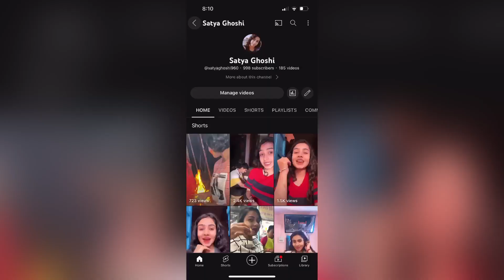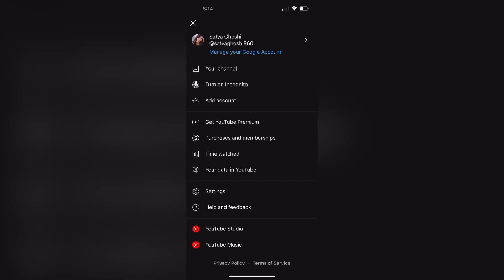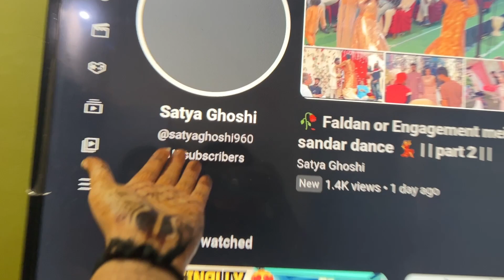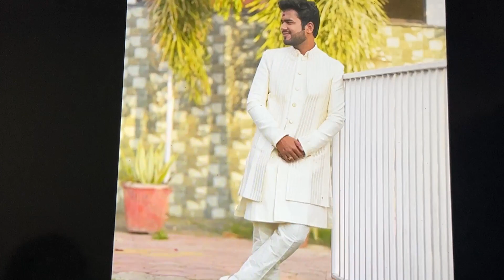🎉💋1k ke khusiiiiii finally itni mehnat ke bd ke khusiii 🎉thank you so much everyone 🙏🏻